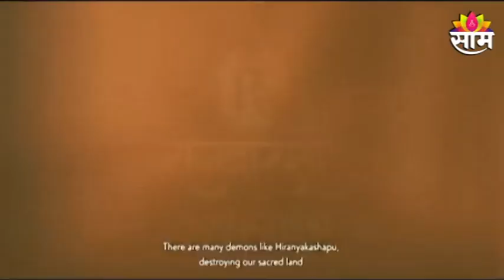100 Express : घेऊयात महत्त्वाच्या बातम्यांचा वेगवान आढावा : 8th May 2022 : Fast News : SAAM TV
100 Express : घेऊयात महत्त्वाच्या बातम्यांचा वेगवान आढावा : 8th May 2022 : Fast News : SAAM TV